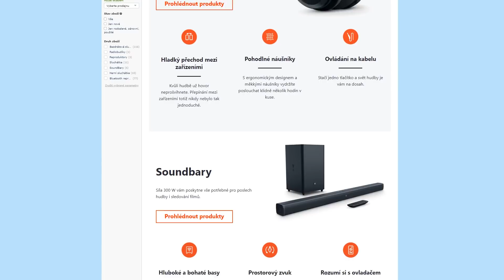Herní sluchátka JBL: JBL Quantum 100, 400, 800, ONE! (SROVNÁVACÍ RECENZE #1224)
JBL umí udělat pořádná sluchátka. Umí ale taky udělat pořádná herní sluchátka? To je otázka - a odpověď vám na ni dá Radovan!

📌 Obsah:
00:00 - JBL vtrhlo na herní scénu ve velkém!
01:26 - Sluchátka JBL Quantum 100: Levná, ale výkonná!
03:23 - Sluchátka JBL Quantum ONE: Vlajková loď pro nejbohatší!
09:05 - Sluchátka JBL Quantum 800: Vlajková loď v záloze!
11:28 - Sluchátka JBL Quantum 400: Střední třída...
13:32 - Reproduktory JBL Quantum Duo: Fantastický repráčky za (ne)lidovou cenu!
15:01 - Závěr a shrnutí